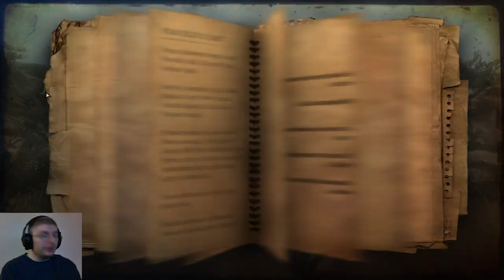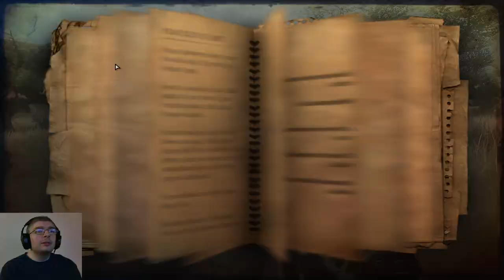Let´s Play | Far Cry 2 | #08 | Da fliegt das Auto in die Luft!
Far Cry 2  |  Erscheinungsjahr: 2008

Folge auf Instagram: worldgameplay
Skype: worldgameplay-fullhd